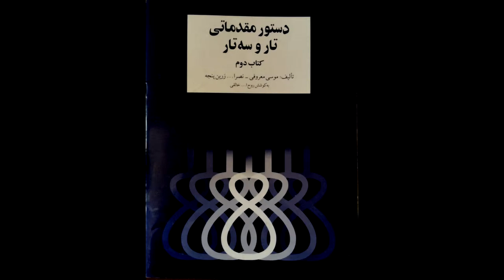تمرین 8سه تار نیما فریدونی دستورمقدماتی تار وسه تار کتاب دوم هنرستان موسیقی روح اله خالقی